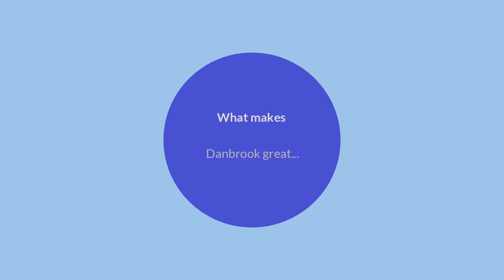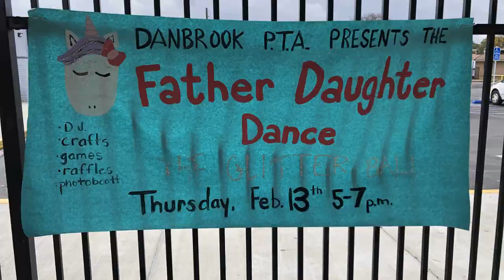#2 Danbrook Is Awesome By Jesse, Mario and Alexis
What makes Danbrook Great?  Here is our video we made... please vote for our video to win and get entered into the district contest!
Like our video for us to win!